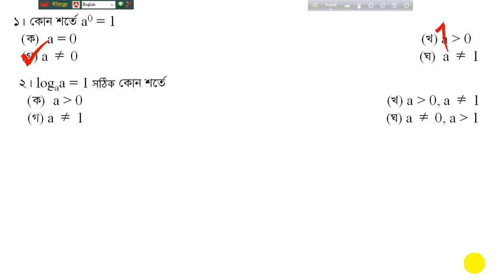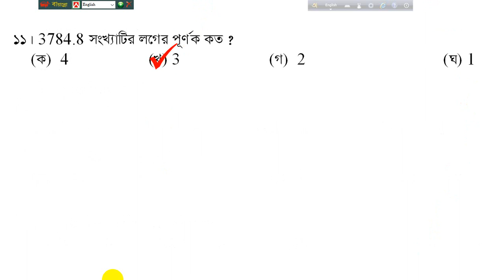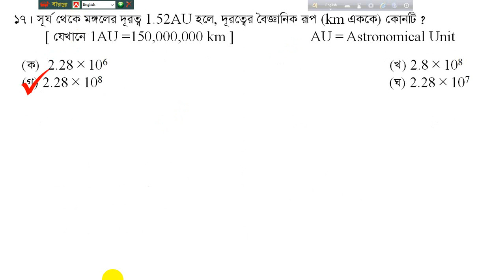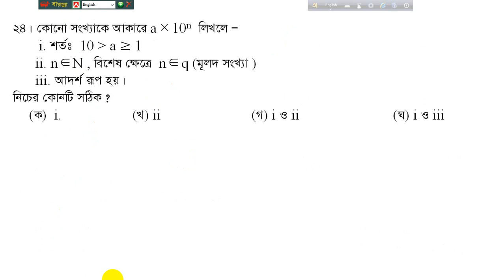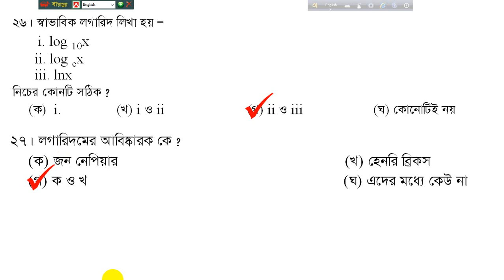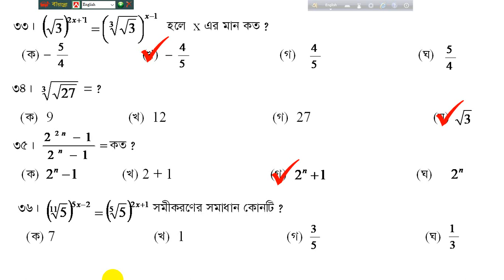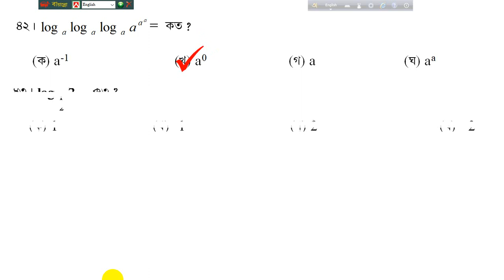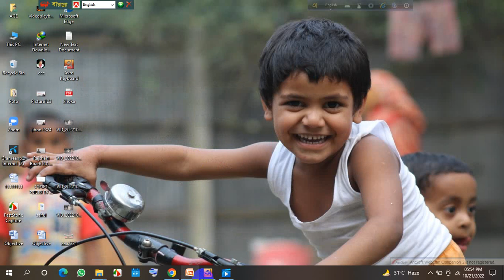গণিত (অবজেকটিভ) সূচক ও লগারিদমঃ আল-হেলাল।